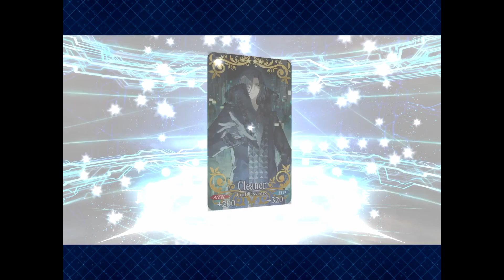Is336~Quartz Enough For Arjuna Alter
Arjuna Alter is finally here, is 336 Quartz enough to get him.

Lol nope, sad pepe